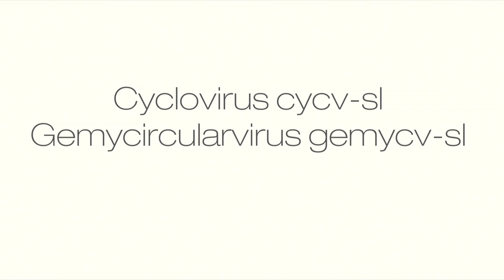Tiny Microbes: Reaching the Lowest Limits of Life | Illumina SciMon Video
Sequencing helps identify ultra small bacteria found in groundwater and new viruses found in untreated sewage. The size of these tiny microbes are smaller than the pores of standard purification filters.

Illumina hosts Irene Predazzi, Sr. Scientific Liaison of Scientific Affairs, and Jacques Retief, Associate Director of Scientific Affairs, give you a quick report on breaking news.